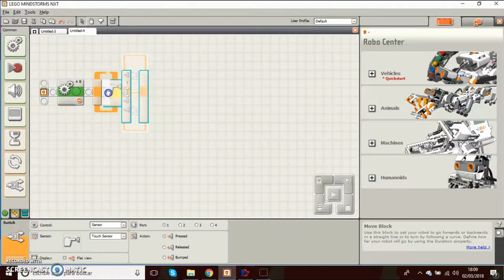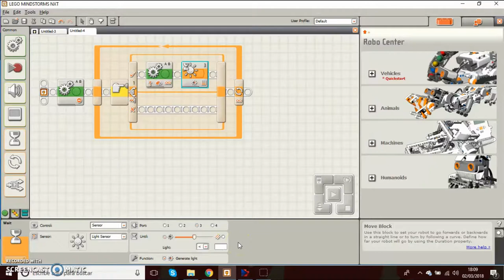Videotitorial LEGO - Agustín Lestón 4ºA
Un titorial para operar con robots Lego Mindstorms